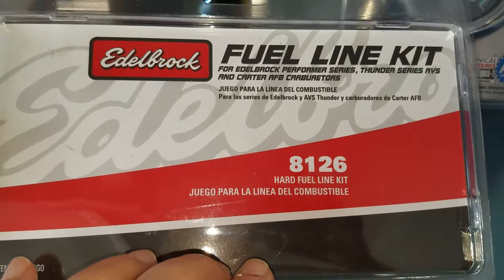Update on 1979 Mustang Ghia 4/29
More parts came in!